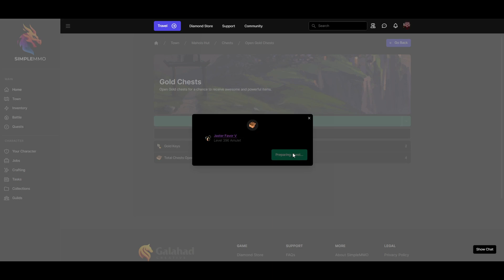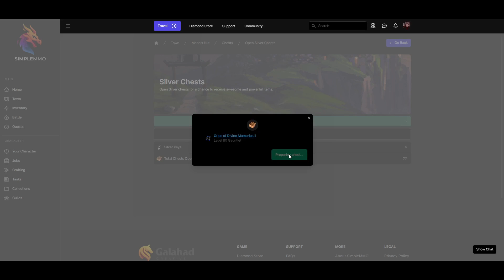SimpleMMO Chest Opening 5 Gold, 76 Silver, And 3 Bronze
SimpleMMO is a very simple, and casual MMORPG that has the aim to revive the text based game genre. For too long now, the text based RPG game genre has slowly been fading away into obscurity while the clunky text based graphical games with too many unnecessary and complicated visuals have been rising dramatically.

SimpleMMO's aim is to go back to the roots of text based games and provide a seamless, enjoyable and visually appealing experience the player without providing a clunky UI and a massive file size.En badge web generic.png
All you need to do is take a step with a simple click of a button and away you go! Traverse the world with strange, funny, serious, and downright ridiculous adventure texts with every step that you take.

The game is available through your browser or through Google Play Store.